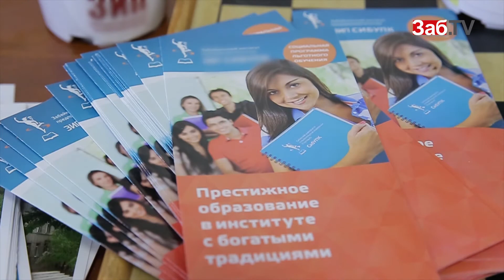У выпускников «ЗИПа» проблем с трудоустройством не бывает